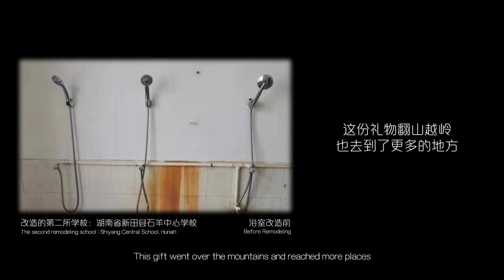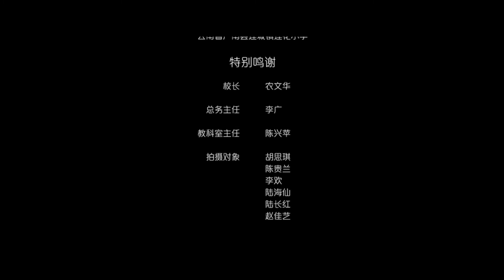《一点水的温度》--飘柔Rejoice公益短片